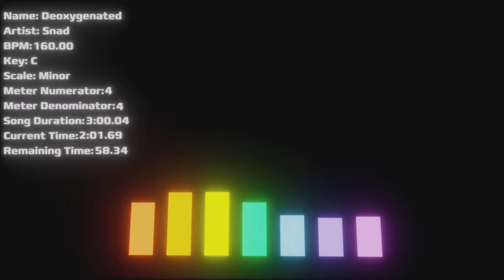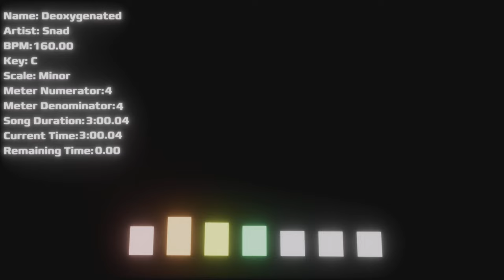Deoxygenated (Dreams Song)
Did you know humans can only go 3 minutes without oxygen? Guess how long the song is... Slightly longer than 3 minutes! If you were to hold your breath through the whole song, you'd probably die by the end of it (though I wouldn't count on it. Worst case scenario is you'll probably just pass out for a bit or something).
Anyways, this is actually my first dreams song. As a result, a lot of this is made using performance mode. In simple terms: some of the notes are played off beat slightly. It is what it is, though. I hope you enjoy!

For those who are keen enough to check the bottom of the description, here's some little info. I may or may not remix this song and name it Python later. I dunno, I'm still thinking about it.